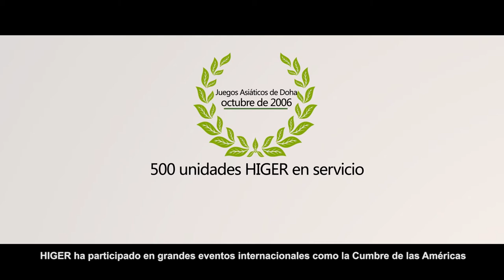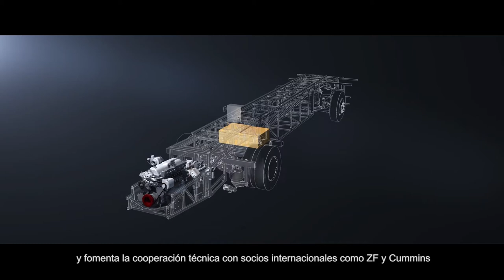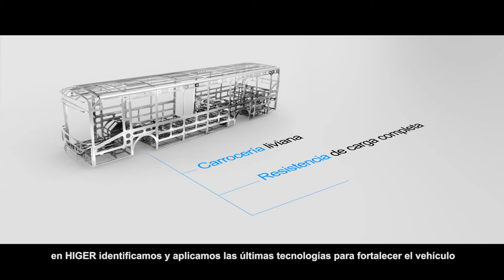HIGER Corporate Video 2018 - Spanish version